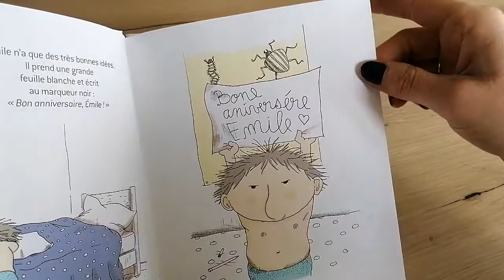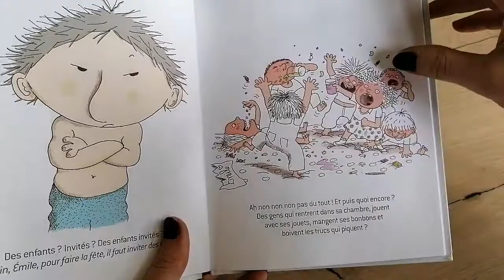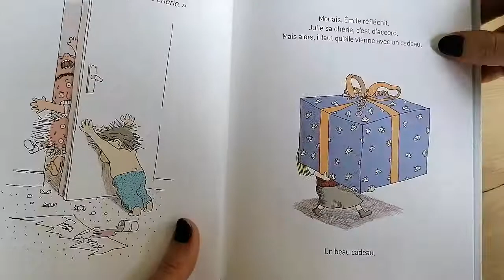🐌 Émile fait la fête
La fameuse série Émile a écouter (audio) ou voir, car les images parlent beaucoup.